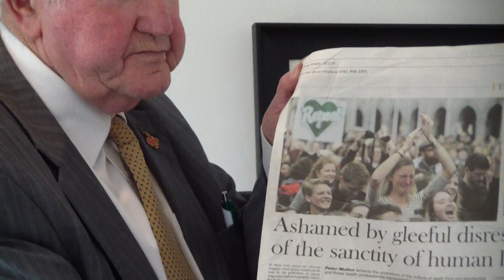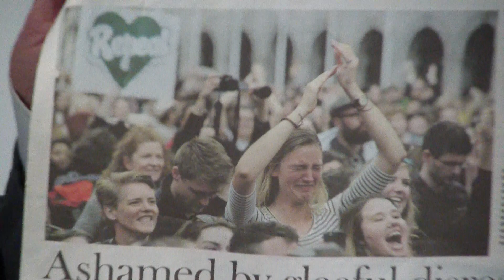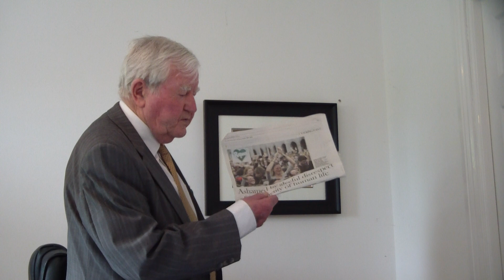Betrayal of Jesus | Carravagio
John Discuss's his painting Carravagio.